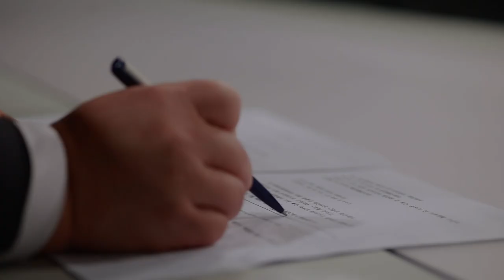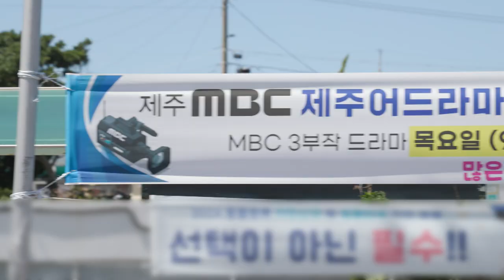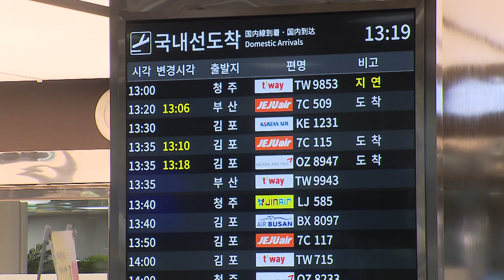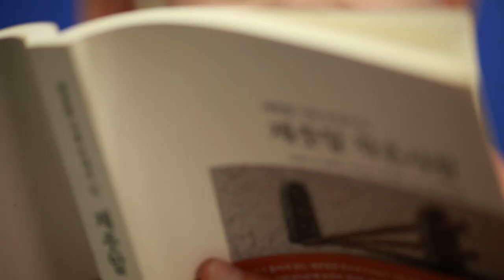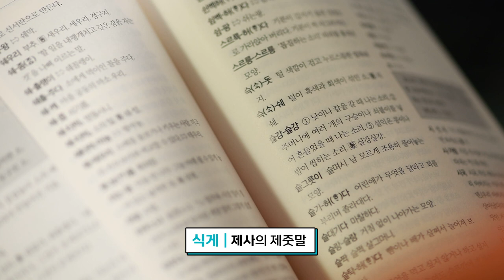[제주MBC 창사56주년 특집] 제주엔 뉴스｜①와랑와랑 한수리에 무슨 일이?｜②라디오 들으며 제주 역사를 배워보자｜③늙어가는 섬, 제주의 현주소를 짚어본다!｜④제주어 글짓기 나들이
1968년 9월 14일 개국 이래 신뢰받는 뉴스와 다양한 프로그램 제작을 통해 지역사회의 목소리를 대변해온 제주MBC, 올해로 56돌을 맞았습니다. 창사 56주년을 기념해 시청자 여러분을 위해 네 가지 선물을 준비했습니다. 그 소식, 좌앵커가 소개합니다!